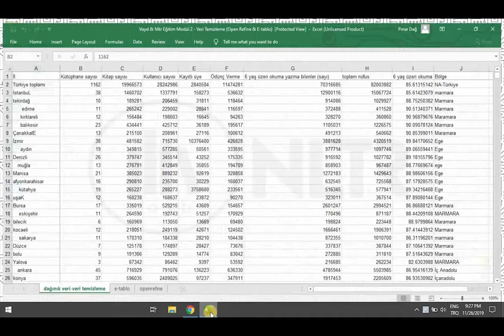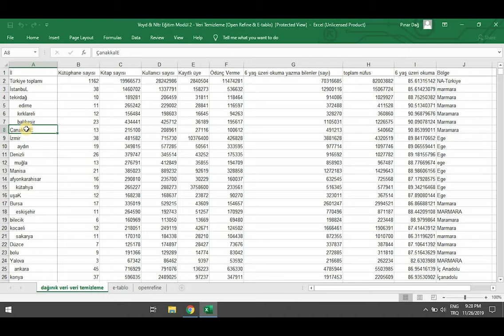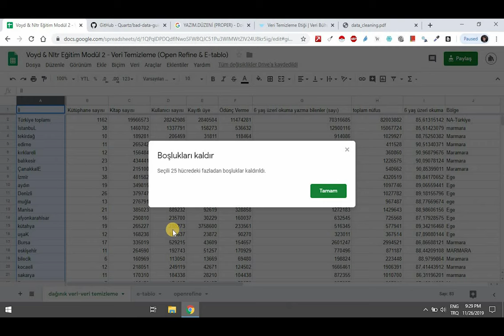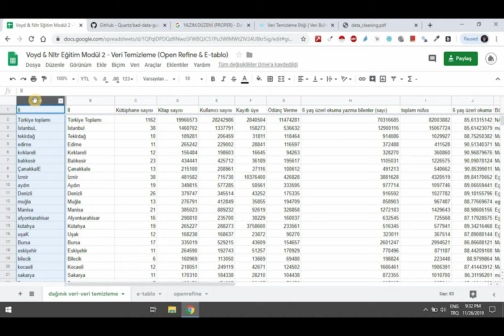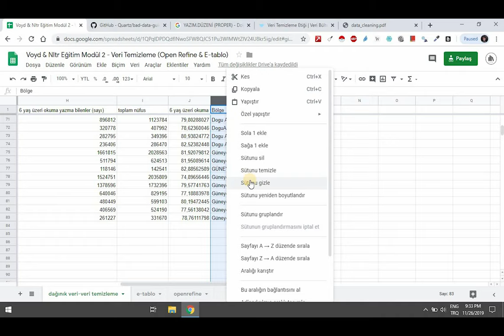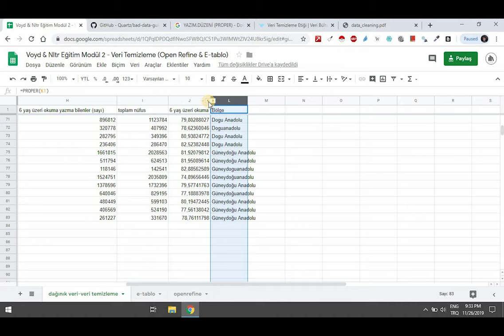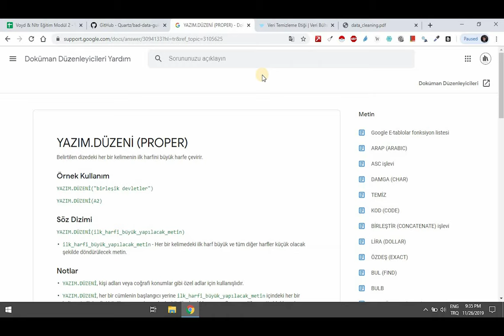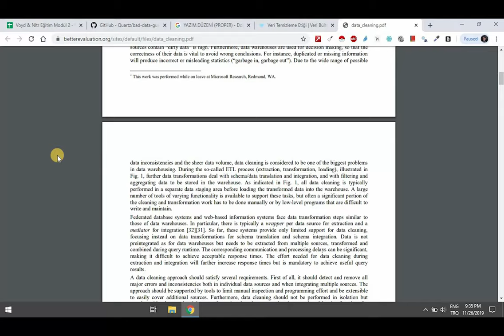#7 Google Tablolar ile veri temizleme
Modül 2: Veri Temizleme
Bu videoda eğitmen Pınar Dağ Google E-Tablolar kullanarak dağınık verilerin nasıl derli ve temiz hâle getirilebileceğini anlatıyor.